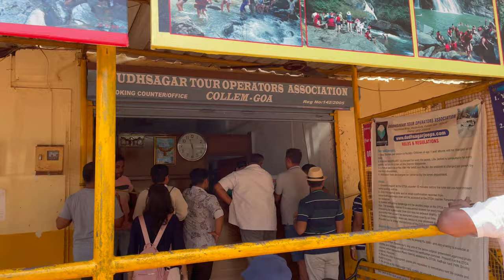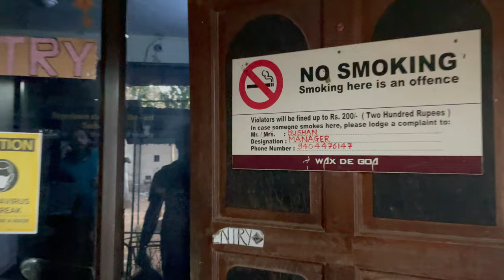GOA Vlog Day - 4 | Dudhasagar Waterfall, Parra Road, Cathedral Church | Diwar ISLAND , Bird Sanctury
TITLE: GOA Vlog Day - 4 | Dudhasagar Waterfall, Parra Road, Cathedral Church | Diwar ISLAND , Bird Sanctury

Join my TELEGRAM group for interesting deals and loots,low prices and more offers :-

Previous Video Link 👇👇

1.LG Ac installation :- LG AC 2022 model Unboxing and Complete Installation || Instructions || Wiring || Price || Stabilizer
2.LG AC wifi connectivity:- Lg Ac WiFi connection and LG ThinQ app Complete Process #2022 || Dual Inverter || 4 way swing
3.How to apply for credit card:- How to apply for SBI Credit Card in NON-SERVICEABLE area/ Region || Apply Online || Visit Bank.
4.Guitar Buying Guide:- Guitar buying guide 2022 | Choose a Perfect Guitar For You | Acoustic Guitar | Action | Truss Rod.
5.Car engine oil change:- Hyundai i10 Oil and air filter change..
6.Iphone settings:- iPhone Ring(Volume) Issue
7.Gym workouts:- My Gym Tour || Sky Gym || Mancherial || Intro
9.Tech info playlist:  Over head water tank filter installation, cleaning and maintenance
10.Vlogsssssssss:- CAR GLASS FILM/TINT
11.Premier pro tutorial:- How to Remove Green Screen Video Background in Adobe Premiere Pro CC | Fast and Easy | Tutorial
12:Filmora Tutorial:- Make Text Transition Video On Filmora || Zoom through text intro

1.
2.

👉My dear youtube family please support me ❤

Ambatipelli Maniteja
From - Mancherial (India)